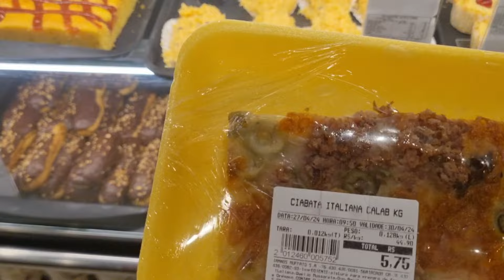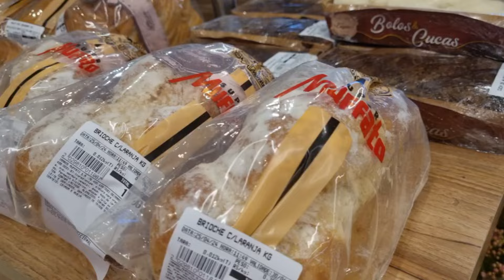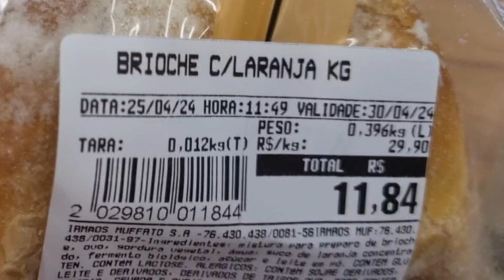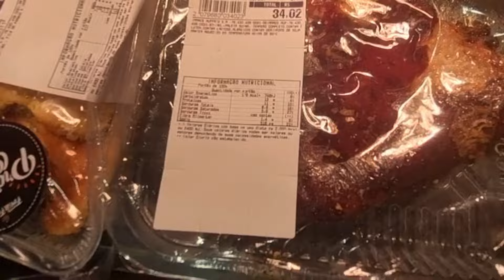O que você faria se encontrassem isso no pão no supermercado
Gente fiquei muito decepcionada com esse supermercado.
Mandei o vídeo para uma rede de televisão aqui da Cidade.